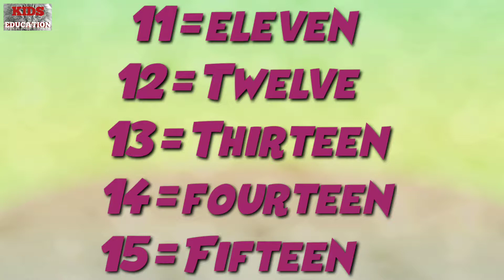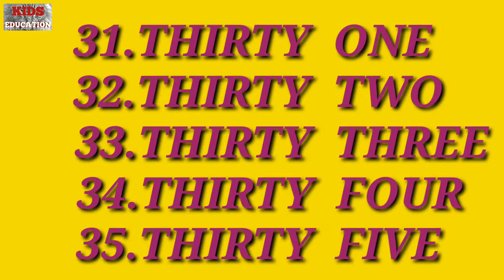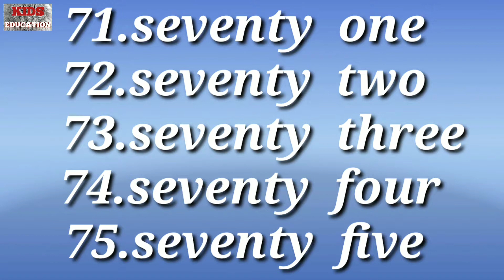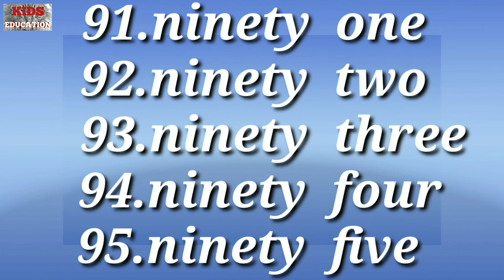Lagu anak anak menghitung dari 1-100 Bahasa Inggeris| count song for kids 1-100|kids education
Hallo.. Count song for kids is new kids song, it is dedicated for children who want to memorize numbers while sing, so very joyful to learn it..
.lagu anak anak saya buat iramanya dalam bahasa Inggris, ini sangat berguna bagi anak anak khususnya dan untuk semuanya yang ingin belajar bahasa Inggris, ini memudahkan anak anak menghafal, karena sambil bernyanyi,, Terima kasih atas tontonan Anda.. silakan dukung kami dengan cara subscribe gratis..